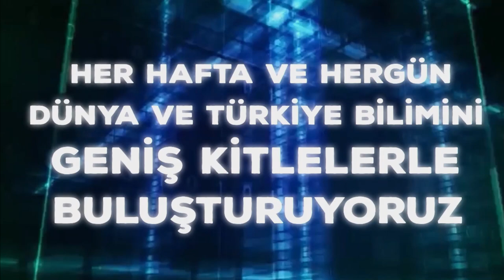AKP'nin krizi. Kadri Gürsel ile söyleşi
6 Mayıs 2016 İstanbul